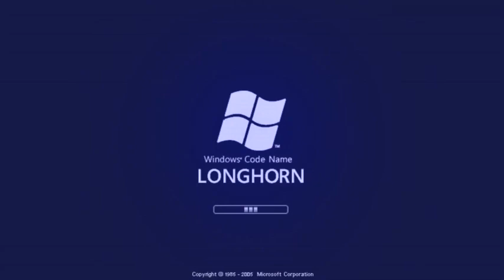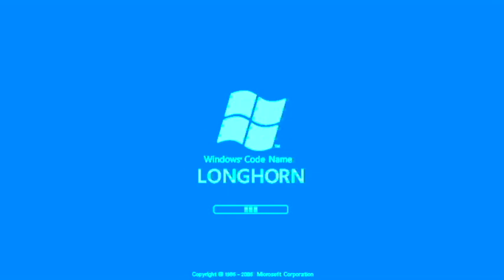Windows Longhorn Effects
Now I need help on naming these remaining, nameless effects before making a tutorial on how to make them. So, whatever has a name does not need a name. It will be fine like this.

Whatever list below has question marks(s), you can help me name them:

1. ?

2. Quirky Chorus 0

3. ???

4. Banging Stereos

5. ?

6. Amber Flanger

7. ?

8. ?

9. ?

10. Mario Buitron(My) Major 0

11. Circle of Fog

12. ?